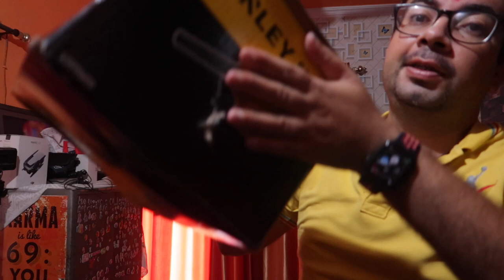Stanley Blower for PC cleaning- the best one- Full demo India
Microphones:
zoom h2n

Gimbal I use :